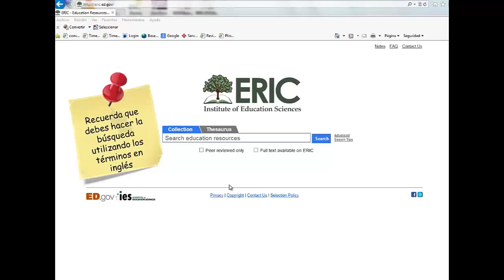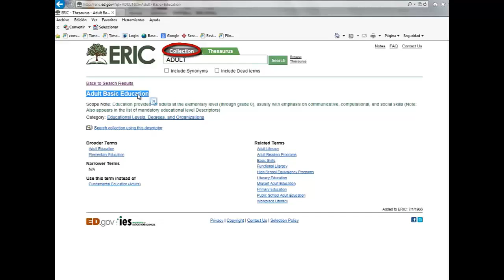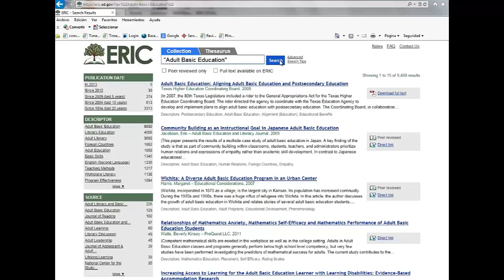Eric (versión gratuita). Tutorial de uso (Revisada 2024)